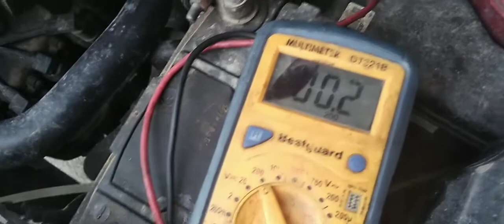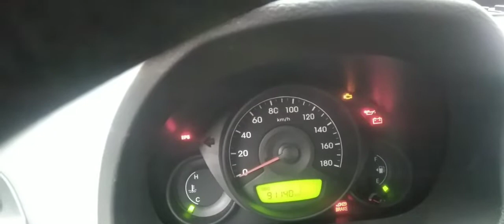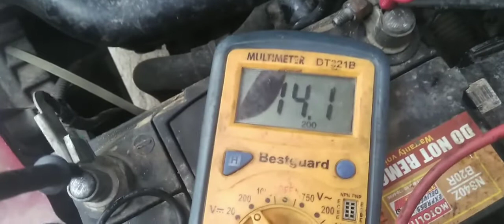hyundai i10 ayaw umandar no crank no start